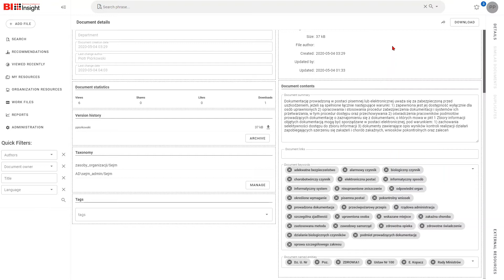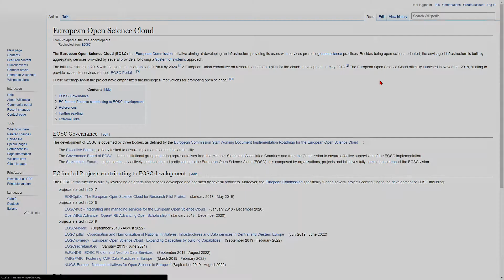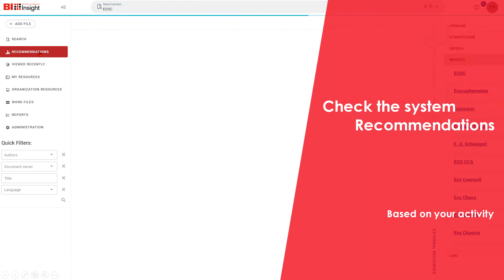DORIS pilot demo